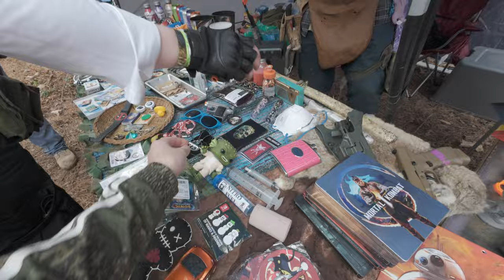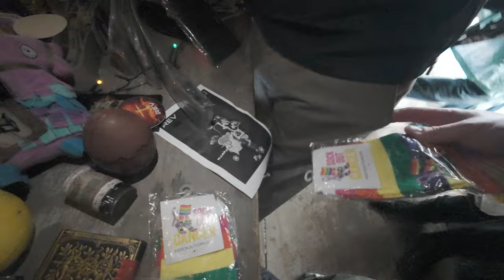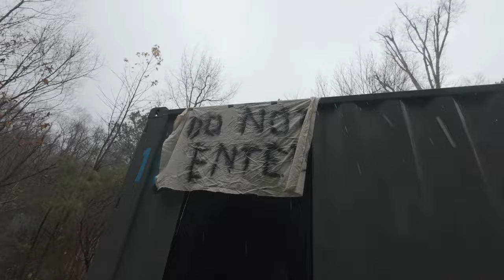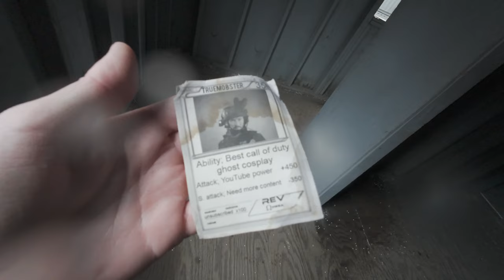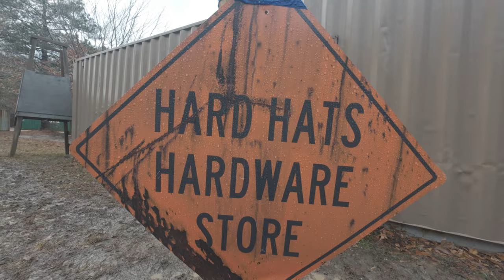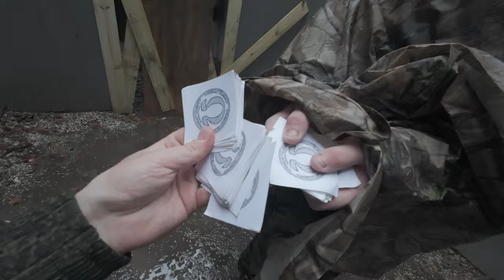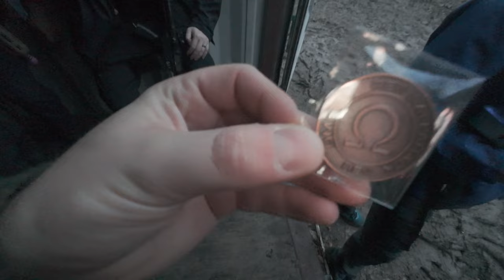Artyom Attends Post Apocalyptic Event 🔥 VLOG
Hello my friends, it is me Artyom, today I attend the biggest post apocalyptic event at Ballahack REV, do I survive the wasteland.. let me look in Vlog.

Sub 4 more vids